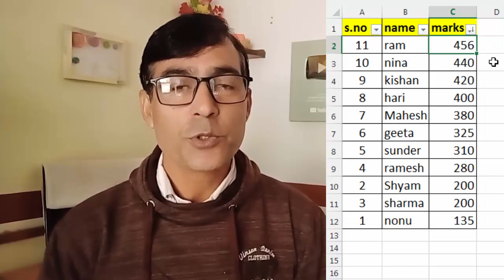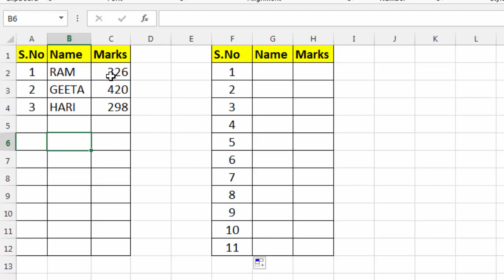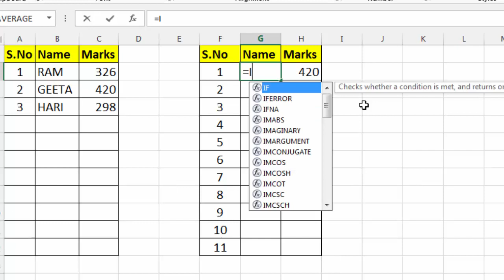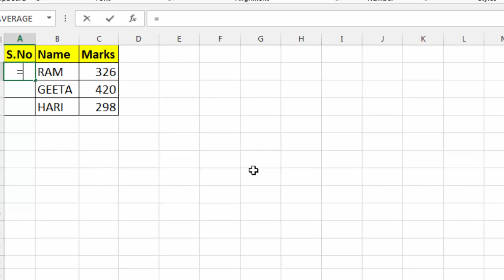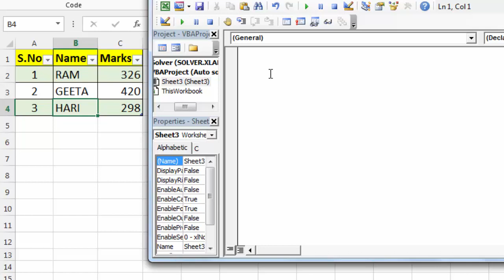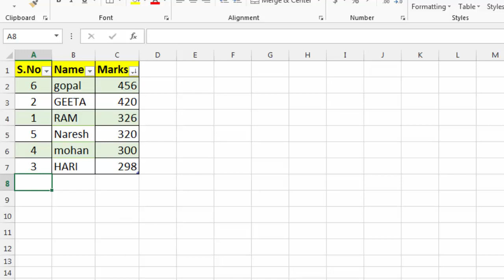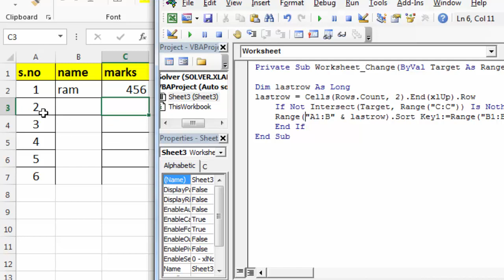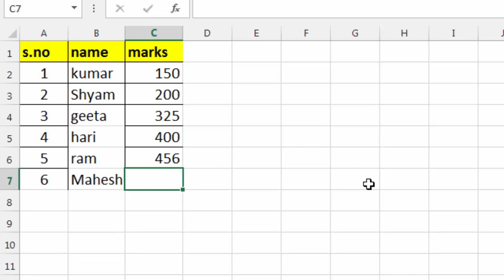Auto sort when data change or add in excel | sort data automatically with formula and VBA macro (CC)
Your learn in this video data entry with Auto sort when data change or add in excel | sort data automatically with formula and VBA macro. auto sort excel formula and auto sort vba macro.